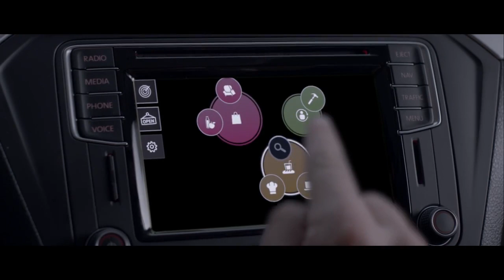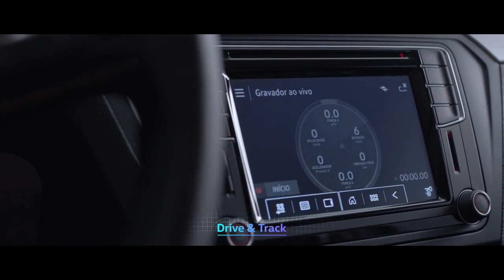Volkswagen Gol 2016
Más info en CarsDrive.com.ar